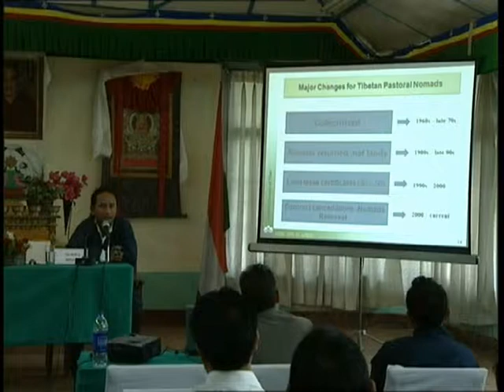Mr. Tenzin Norbu's Presentation on Pastoral Nomads of Tibet